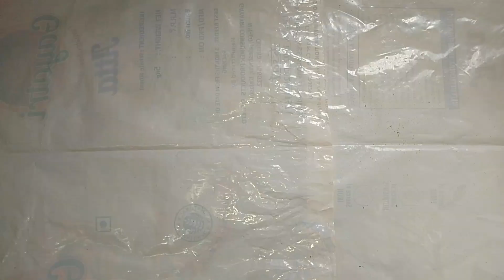Mango pickle | How to make mango pickle | Mango pickle recipe in odia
Mango pickle | How to make mango pickle | Mango pickle recipe in odia | Mango recipe

mango pickle at home
mango
pickle recipe
pickle